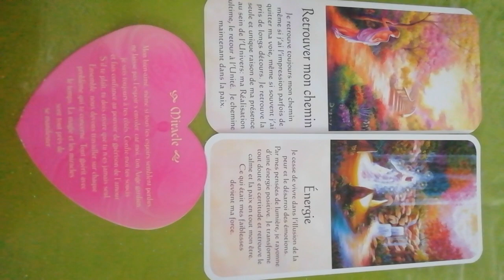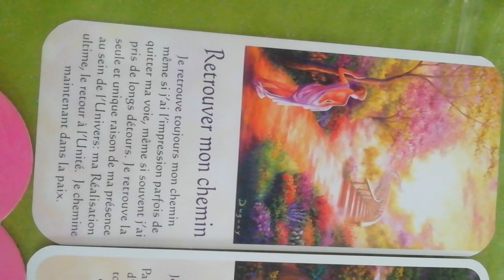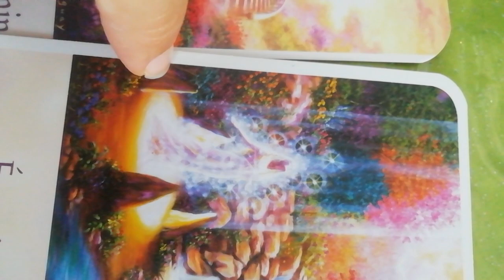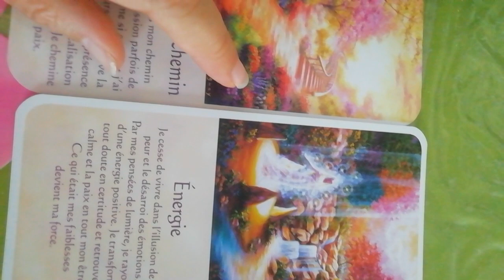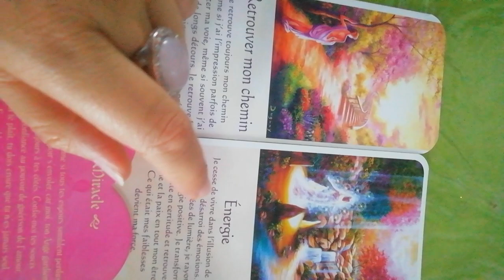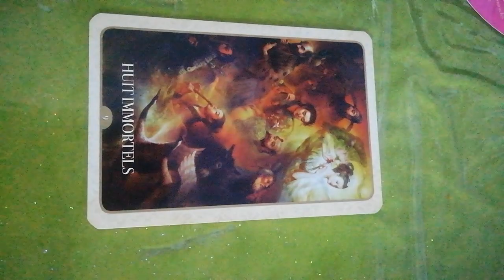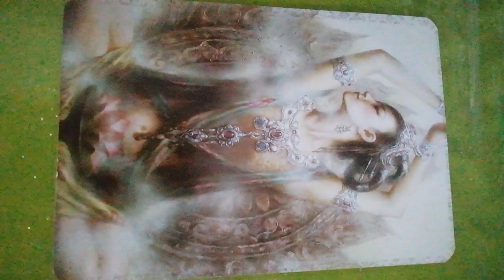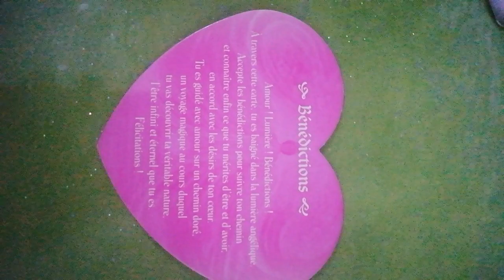🌹"ne vous sentez pas inférieurs" Canalisation Messages importants de nos Anges d'Amour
Messages de nos Anges d'Amour